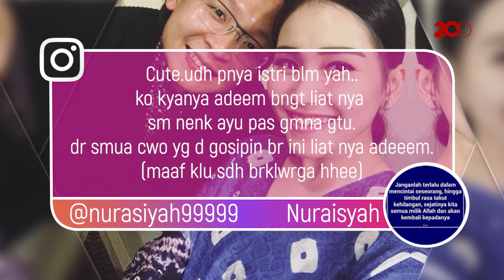Fransen dan Ayu Disebut Pacaran, Netizen Semoga Bukan Suami Orang!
Ayu Ting Ting dikabarkan berpacaran dengan Fransen Susanto. Nggak heran kalau banyak netizen yang langsung menggeruduk akun Instagram Fransen dan memberikan komentar di salah satu foto Ayu dan Fransen.